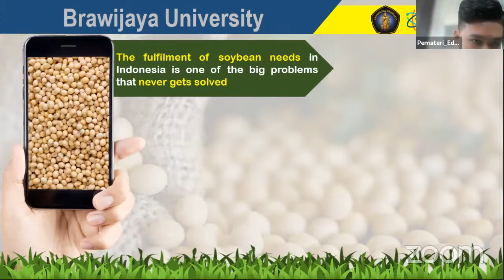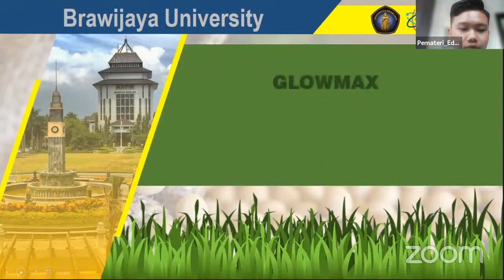IYSA CONFERENCE DAY 3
Hello young scientist!
Today IYSA will show you all the video about "IYSA National Research Conference & IYSA International Research Conference" in Day 3. Who's currious? Just watch the video! ^^